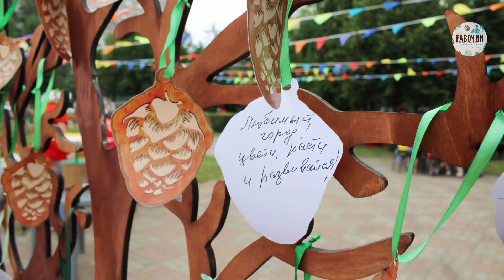2023-07-08 Сосновоборск исторический